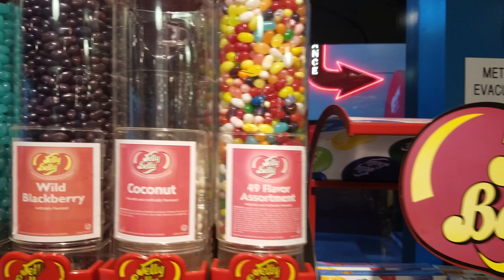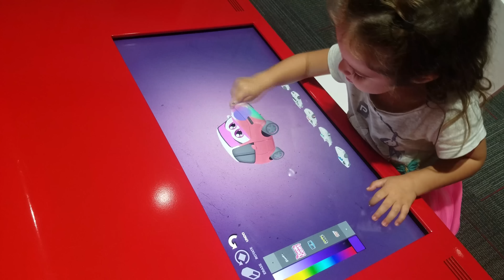AMERICAN GIRL STORE, Dylan's Candy Shop, Disney's Cars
Abby is having loads of fun with her mommy and other friends in the park. She and her friends lie down with mommy in the court and stare up at the sky. There is a lot of sand heaps in the park where kids are playing and having fun. Abby takes a dive in the sand and tries to swim in it. This is so much fun! Other kids watch Abby have the time of her life in the sand.

Sitting on the bench with her best friend forever, Caitlyn, Abby is busy playing with her favorite stuffed toys, one of them being a cute little puppy. Daddy asks Abby what does the does the dog say? Abby is well-aware of all the animal sounds and lets out a cute, brief woof. She purrs to tell what the kitty says. The two adorable best friends have a good time sitting together on the bench before leaving for their homes. It was a good day!

Later, Abby burns some serious calories by doing 108 skipping rope jumps, climbing and jumping to ring the wind chimes with Caitlyn. All this had to be done before binging on some delicious candy at the best candy shop for kids, the Dylan’s Candy Shop. There are so many different flavors of jellies in this candy shop for kids that Abby can just not decide which one to eat to satiate her sweet tooth, so she goes with a lollipop instead. She enjoys a cozy chair in the candy shop for kids with her best friend forever before going to the restaurant where the two girls make melodious tunes together.

Next, we visit the American Girl Store Los Angeles where there are so many dolls that it can easily be Abby’s definition of paradise. There are dolls of all kinds. Abby and Caitlyn play with kitchen set for kids and serve delicious spaghetti and meat balls to dad.

Mommy and Abby then go to their dance and swimming classes. Abby’s flippers for kids fall off while she is learning to kick against the water in the pool as per daddy’s advice. We then go to our next destination, which is the Petersen’s museum where Abby loves all the cars. There is also a real-life Disney’s Cars collection in the museum, which catches Abby’s attention. A separate corral for Lego blocks is present where kids enjoy making different articles. Abby speeds her car down on one of the miniature racing tracks and paints Disney’s Cars on an interactive screen. Next, Abby gives her mommy a car ride on her very own Ford. There are so many other cars, one even has a machine gun attached to it. The day here ends with Abby flaunting her powerful kicks.

Our next stop for this week is the park where we have fun looking at ourselves in funny mirrors. Abby shows off her driving feats by driving a train full off kids round and round. Trying her luck at putting rings around the bottles, Abby strives very hard to win.

At the end of this week, Abby sits at the shore with her mother, feasting her eyes upon the brightly illuminated merry-go-rounds and other swings neighboring the beach. It has been a fun week.

Come see what happens!!!

The Finger Family Song | Mermaid Finger Family | Nursery Rhymes for Kids and Parents | By Lil Abby

The Finger Family Song | Genie Finger Family | Nursery Rhymes for Kids and Parents | By Lil Abby

LiLAbby.com - more fun stuff!